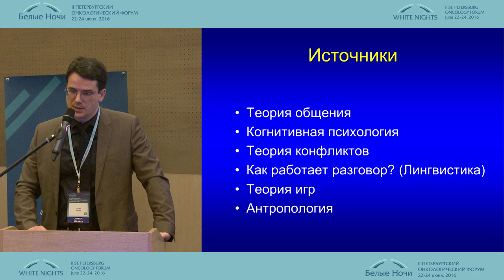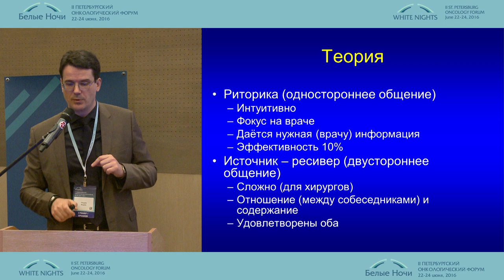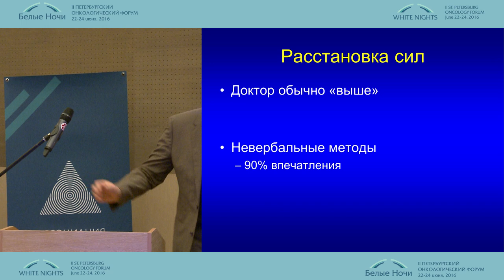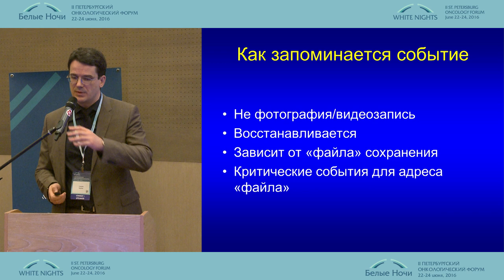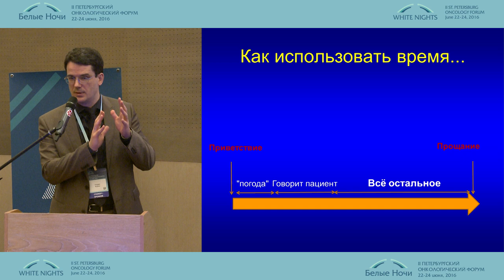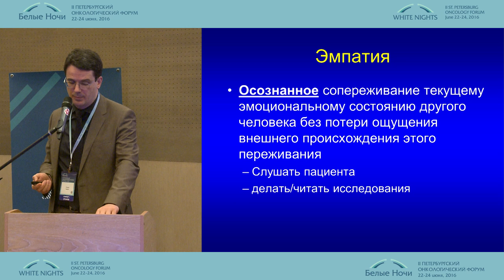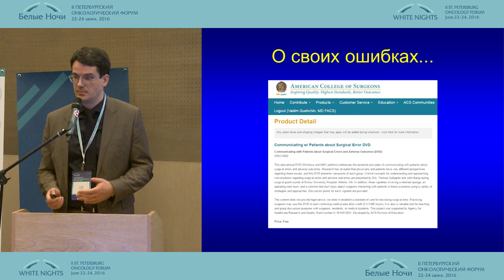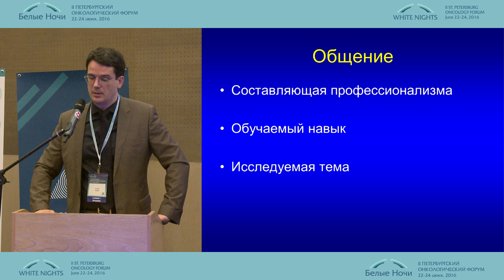Основы общения с больным: от "спасибо" до судебного иска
Вадим Гущин/Балтимор
Современные методики обучения в онкологии
II-ой Петербургский онкологический форум "Белые ночи - 2016"